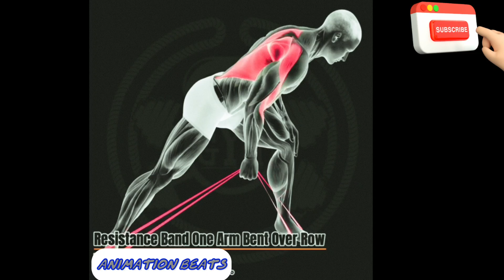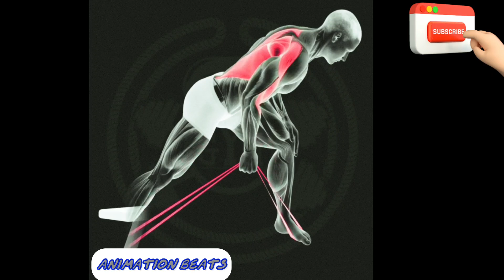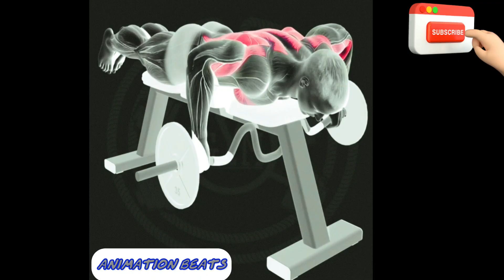🙀Huge Back Exercise | Best Back Workout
Upper Back Exercises

Pull-Ups (Bodyweight)
Targets: Latissimus dorsi, traps, rhomboids, biceps
Equipment: Pull-up bar
Lat Pulldowns (Machine)
Equipment: Lat pulldown machine
Seated Rows (Machine/Cable)
Targets: Middle traps, rhomboids, lats
Equipment: Seated row machine or cable machine with a V-bar

Middle Back Exercises

Bent-Over Rows (Barbell)
Equipment: Barbell
T-Bar Rows (Machine/Barbell)
Equipment: T-bar row machine or landmine attachment

Lower Back Exercises

Deadlifts (Barbell)
Targets: Lower back (erector spinae), glutes, hamstrings
Equipment: Barbell
Hyperextensions (Bodyweight/Machine)
Equipment: Hyperextension bench or Roman chair

Comprehensive Back Exercises